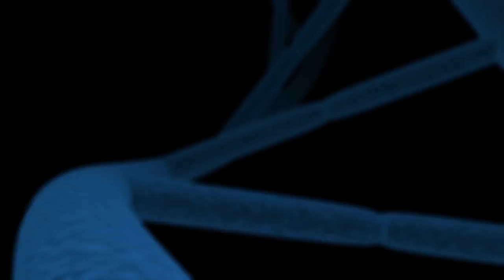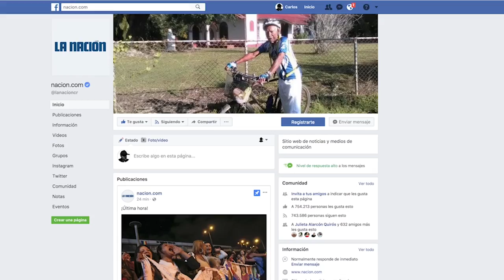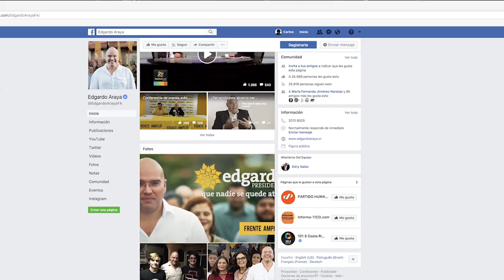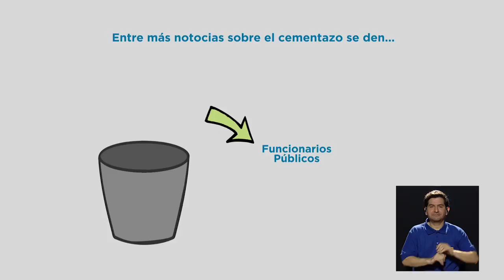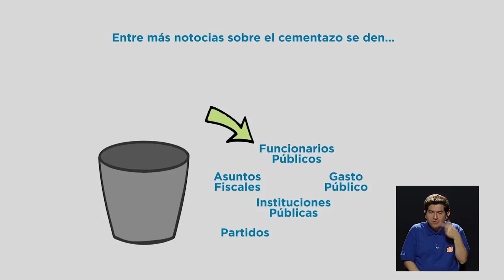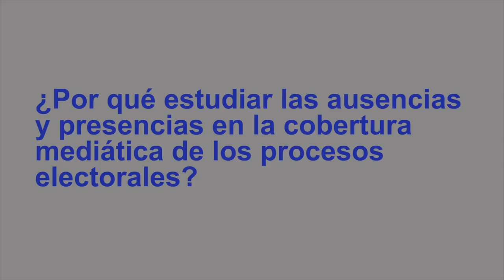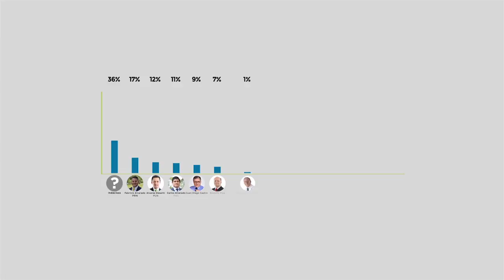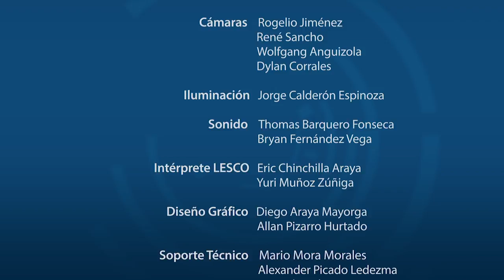La comunicación en las elecciones 2018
Investigadores del Centro de Investigación en Comunicación (CICOM) de la Universidad de Costa Rica,  analizan el comportamiento de la comunicación y las redes sociales en el contexto electoral costarricense del 2018.